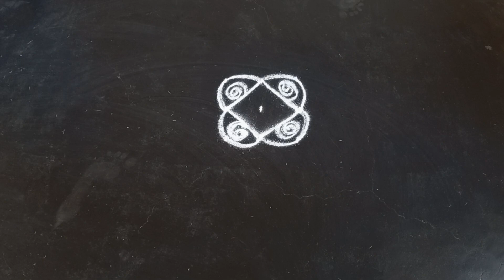3x3 dots Simple Kolam || Traditional kolam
Beautiful rangoli to use in festive season. Simple and easy Rangoli to use in our day 2 day life. Margali month muggulu.